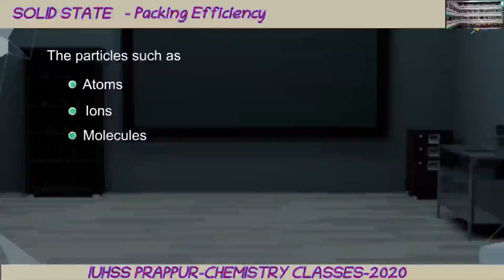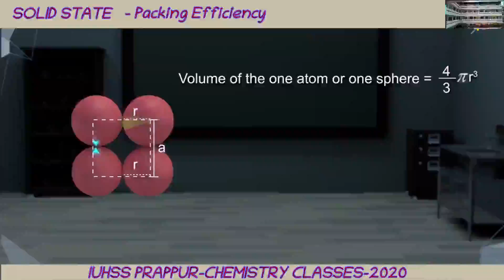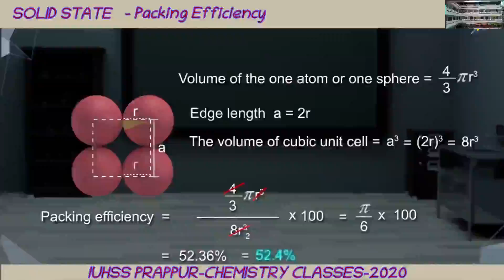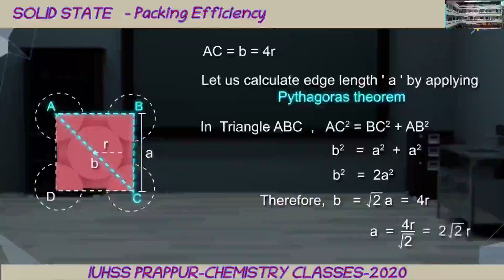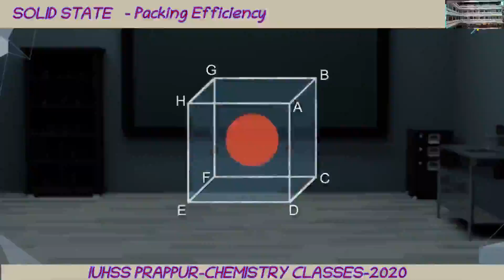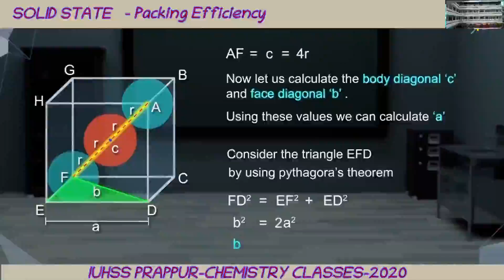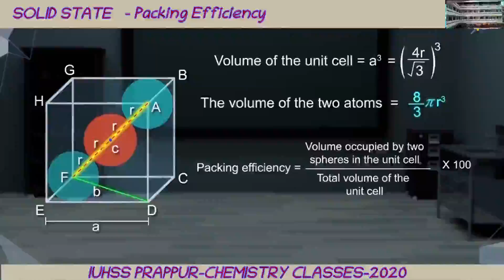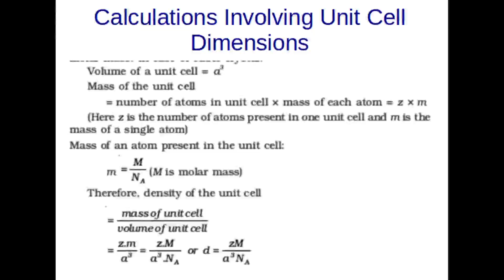solids part 4